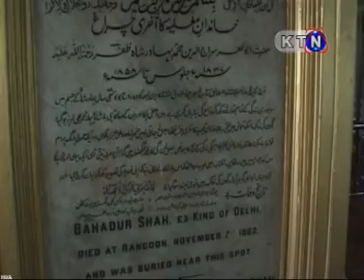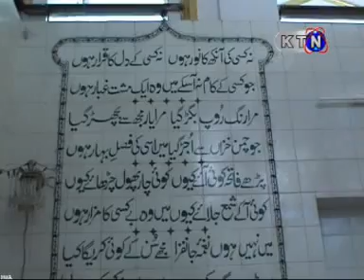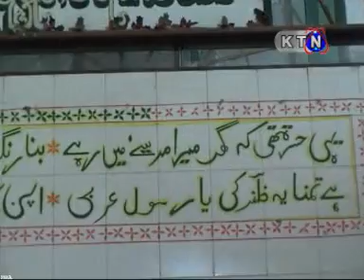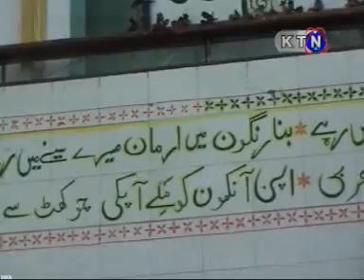Bahadur Shah Zafar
Story of Bahadur Shah Zafar Grave in Yangon Myanmar, Reported by Soomro, Ayaz Gul for KTN